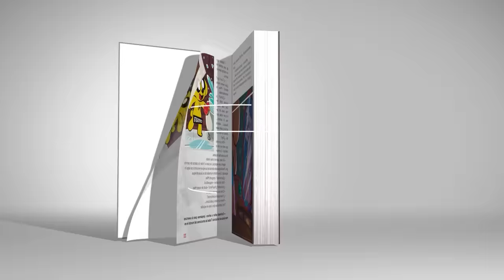¡ME QUIEREN ATROPELLAR! 😱🚗 AUTOS vs CORREDORES 🏃‍♂️ MIKECRACK GTA 5 ONLINE #19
Juego por primera vez el modo  Autos vs Corredores con los Compas!! El objetivo es llegar al final de un pasillo lleno de obstáculos sin que te atropellen para conseguir un tanque y matar al equipo contrario 7w7
⭐ Mkecrack y La Estrella Maldita ⭐

⏰ TIEMPOS ⏰
0:00 Presentación
0:33 Ronda 1
2:15 Ronda 2
3:25 Ronda 3
5:22 Ronda 4
7:50 Ronda 5
11:31 Ronda 6
13:03 Ronda Final